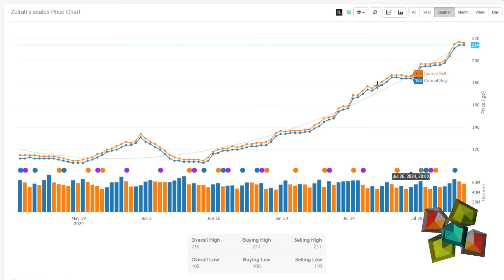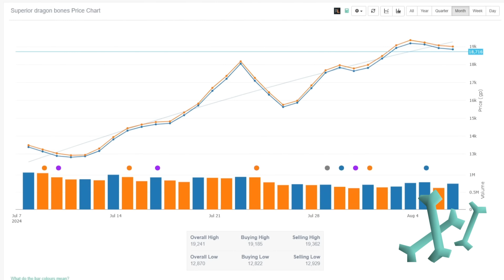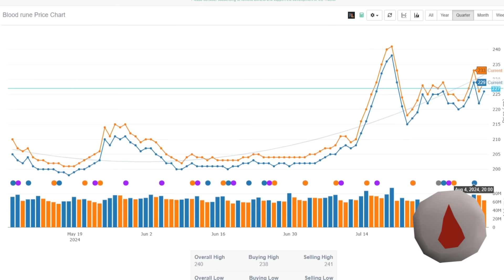DO THIS NOW! So Much Money To Be Made | Is Jagex Fixing The Botting Problem?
OSRS Bank Organization Tips and Tricks | How To Organize Your Messy Bank In Old School Runescape!

OSRS MAXING ORDER 2021| How To Max In OSRS - Best Ways Of Achieving All 99s - Old School Runescape

Songs: Tomorrow, Spirit, voyage, Camelot, harmony, Prifddinas First batch. From Runescape, Ellinia Feild, sneaky snitch